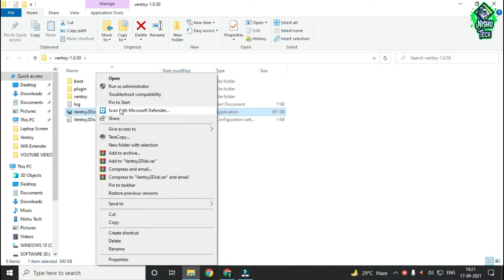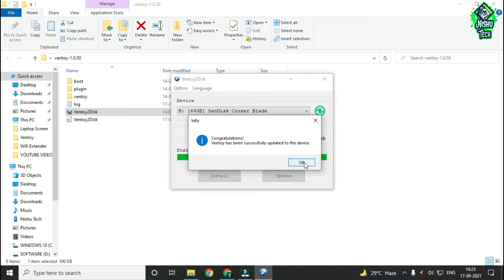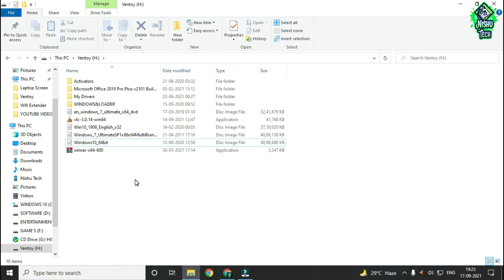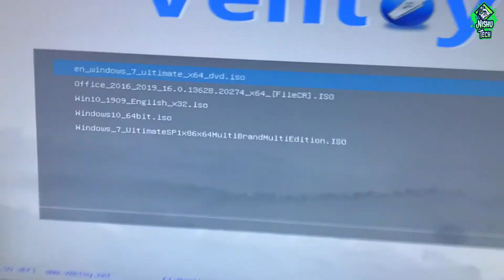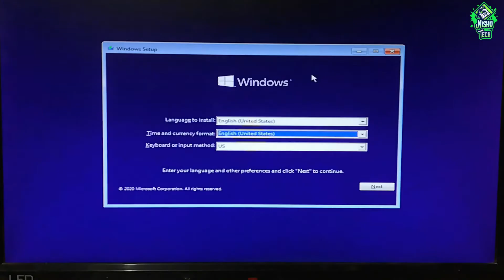Windows 10 Install with USB pendrive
About Software
Ventoy is an open source tool to create bootable USB drive for ISO/WIM/IMG/VHD(x)/EFI files.
With ventoy, you don't need to format the disk over and over, you just need to copy the ISO/WIM/IMG/VHD(x)/EFI files to the USB drive and boot them directly.
You can copy many files at a time and ventoy will give you a boot menu to select them
x86 Legacy BIOS, IA32 UEFI, x86_64 UEFI, ARM64 UEFI and MIPS64EL UEFI are supported in the same way.
Most type of OS supported (Windows/WinPE/Linux/ChromeOS/Unix/VMware)

Features
100% open source (license)
Very simple to use (Get started)
Fast (limited only by the speed of copying iso file)
Can be installed in USB/Local Disk/SSD/NVMe/SD Card
Directly boot from ISO/WIM/IMG/VHD(x)/EFI files, no extraction needed
No need to be continuous in disk for ISO/WIM/IMG/VHD(x)/EFI files
Both MBR and GPT partition style are supported
x86 Legacy BIOS, IA32 UEFI, x86_64 UEFI, ARM64 UEFI, MIPS64EL UEFI supported
IA32/x86_64 UEFI Secure Boot supported Notes
Persistence supported Notes
Windows auto installation supported Notes
RHEL7/8/CentOS7/8/SUSE/Ubuntu Server ... auto installation supported Notes
FAT32/exFAT/NTFS/UDF/XFS/Ext2(3)(4) supported for main partition
ISO files larger than 4GB supported
Native boot menu style for Legacy & UEFI
Most type of OS supported, 730+ iso files tested
Linux vDisk(vhd/vdi/raw...) boot solution Notes
Not only boot but also complete installation process
Menu dynamically switchable between ListView and TreeView mode Notes
"Ventoy Compatible" concept
Plugin Framework
Injection files to runtime enviroment
Boot configuration file dynamically replacement
Highly customizable theme and menu style
USB drive write-protected support
USB normal use unaffected
Data nondestructive during version upgrade
No need to update Ventoy when a new distro is released